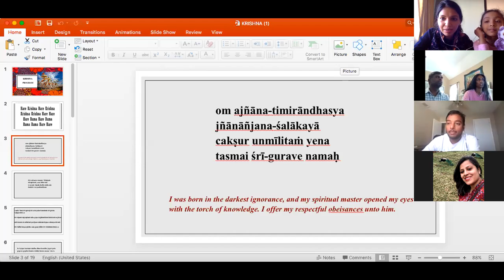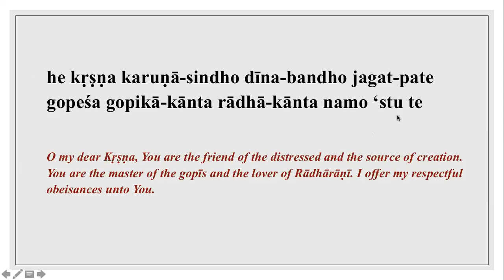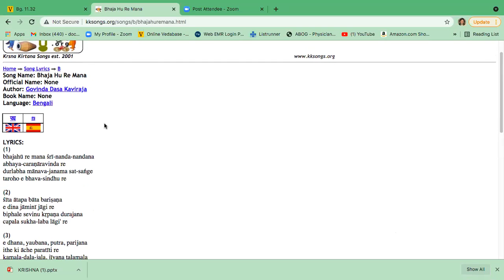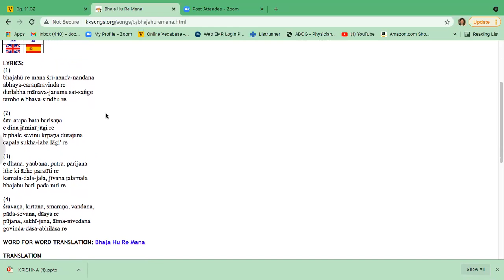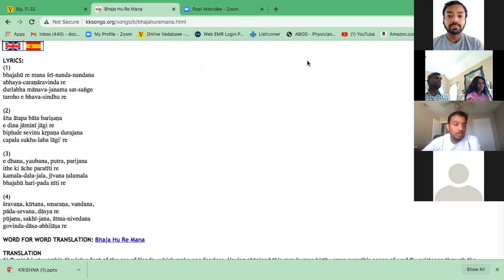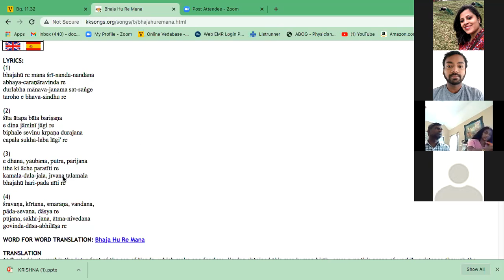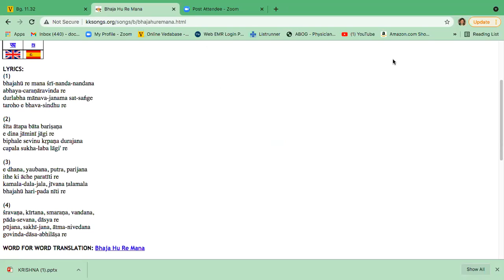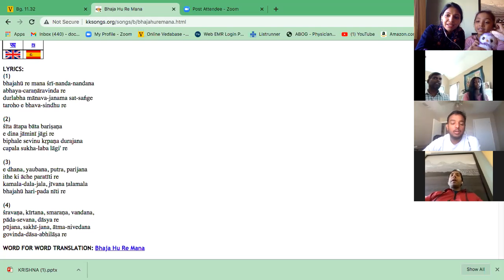Bhaj Hu Re mana by Navya